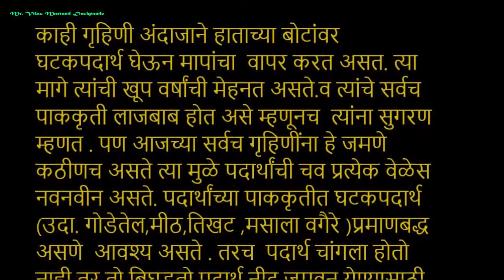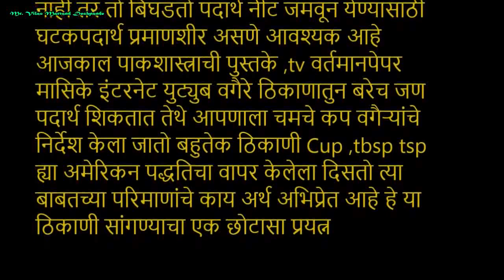How to Measure Food /How to Measure Cooking Ingredients/Cooking Measurements and Conversions Chart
Cooking Measurements and Conversions
                      How to Measure Cooking Ingredients
                                      स्वयंपाक घरातील वजनमापे
पूर्वीच्या गृहिणी स्वयंपाक तयार करताना घटकपदार्थ अंदाजाने स्वतःच्या  हाताच्या बोटांवर घेऊन स्वतःच्या  बोटांच्या मापानाचा वापर करून पदार्थ शिजवताना करत असत. त्या मागे त्यांची खूप वर्षांची मेहनत असते.व त्यांची  सर्वच पाककृती लाजबाब होत असे. म्हणूनच  त्यांना सुगरण म्हणत आसत .पण आजच्या खुपस्या  गृहिणींना(नवोदितांना )स्वतःच्या बोटांच्या अंदाजाने घटकपदार्थ घेऊन स्वयंपाक करणे बरेचसे  कठीणच आहे.त्या मुळे प्रत्येक वेळेस अंदाजाने घटकपदार्थ घेतल्याने  त्याच पदार्थांची चव प्रत्येक वेळेस नवनवीन असते. पदार्थांच्या पाककृतीत घटकपदार्थ  (उदा. गोडेतेल,मीठ,तिखट ,मसाला वगैरे )प्रमाणबद्ध असणे आवश्य असते ,तरच  पदार्थ चांगला होतो,नाही तर तो बिघडतो पदार्थ नीट जमवून येण्यासाठी घटकपदार्थ प्रमाणशीर असणे आवश्यक आहे आजकाल पाकशास्त्राची पुस्तके ,tv वर्तमानपेपर, मासिके, इंटरनेट, यु ट्युब वगैरे ठिकाणातुन बहुतेक नवोदित गृहिणी नवनवीन पदार्थ शिकताना दिसतात .तेथे आपणाला घटकपदार्थांचे मापनासाठी चमचे कप वगैऱ्यांचे निर्देश केला जातो. बहुतेक सर्व ठिकाणी Cup ,tbsp tsp वगैरे अमेरिकन मापन पद्धतिचा वापर केलेला दिसतो.त्या बाबतच्या परिमाणांचे काय अर्थ अभिप्रेत आहेत हे या ठिकाणी सांगण्याचा एक छोटासा प्रयत्न